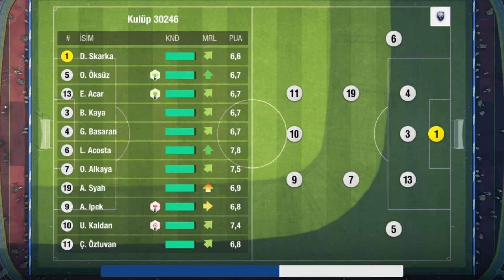Tayfur Havutçu, yoğun bakıma kaldırıldı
A Milli Takım başta olmak üzere Beşiktaş, Fenerbahçe ve Kocaelispor formaları giyen ve Beşiktaş, Adana Demirspor ve Kasımpaşa'da da teknik direktörlük yapan 54 yaşındaki Tayfur Havutçu, bir süredir kanser tedavisi görüyor.

Havutçu'nun enfeksiyon sebebiyle değerlerinin yükseldiği ve tedbir amaçlı olarak yoğun bakıma kaldırıldığı ifade edildi.

"TEDBİR AMAÇLI YOĞUN BAKIMA YATIRILDI"

Eşi Neslihan Havutçu, şu şekilde konuştu:

Eşim geçirdiği hastalık nedeniyle doğal olarak kontrollere gittiğinde son rutin işlemlerde bazı değerleri yüksek bulunduğundan tedbir amaçlı yoğun bakıma yatırıldı. Değerler gün geçtikçe düşmekte ve yakın zamanda da Allah’ın izniyle normal kata çıkarılacaktır. Bu süreçte bize yoğun ilgi gösteren hastanesinin tüm çalışanlarına teşekkürü borç biliriz.

"GÜZEL DİLEKLERİNİZ VE DUALARINIZ İÇİN ÇOK TEŞEKKÜRLER"

Hastalık sürecinde Beşiktaş yönetimi, eski yöneticiler ve camiadan destek gördüklerini söyleyen Neslihan Havutçu, şunları dedi